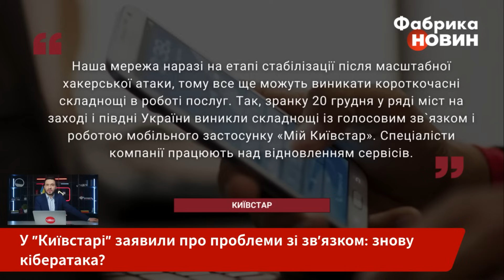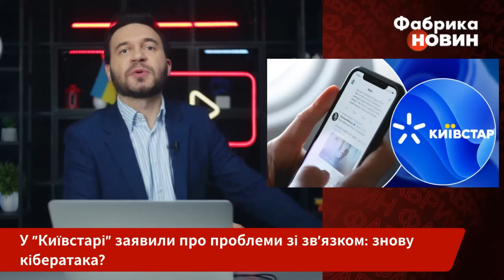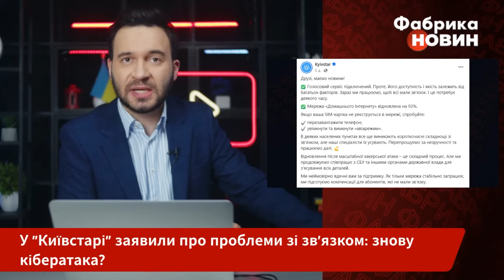❗️Прямо зараз! Новий ВЕЛИКИЙ ЗБІЙ У “КИЇВСТАРІ”. Зв’язок і інтернет зник. Іще одна атака РФ?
У "Київстарі" знову проблеми зі зв'язком. Користувачі поскаржилися на новий збій у роботі мобільного оператора. Сьогодні вранці, 20 грудня, абоненти "Київстару" повідомили про відсутність мобільного зв”язку, інтернету, та неробочий застосунок. Представники компанії одразу відреагували на проблеми, і повідомили, що вже працюють над її вирішенням. Що це було - нова атака, чи збій через минулу? Дивіться у матеріалі “Фабрики новин”.